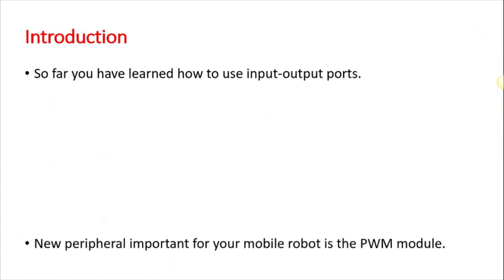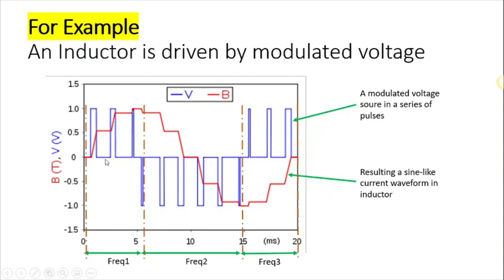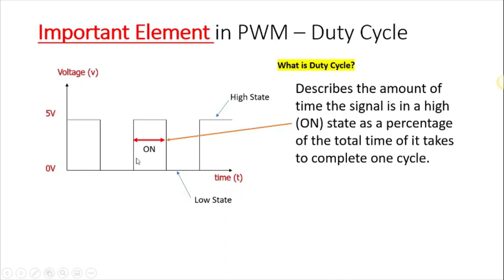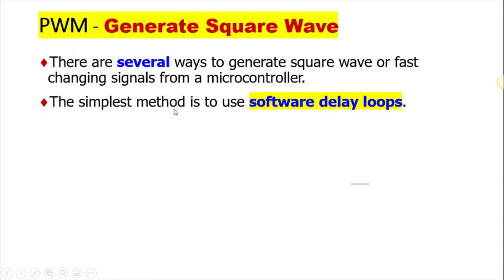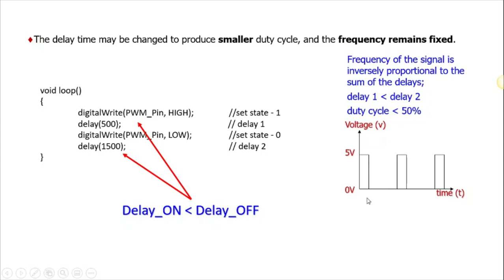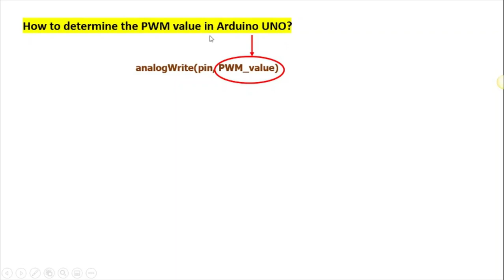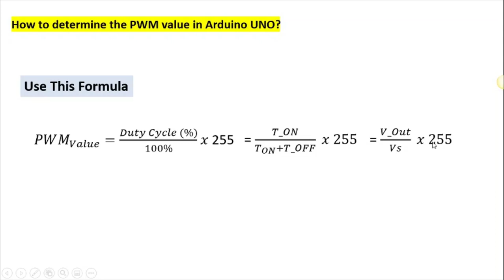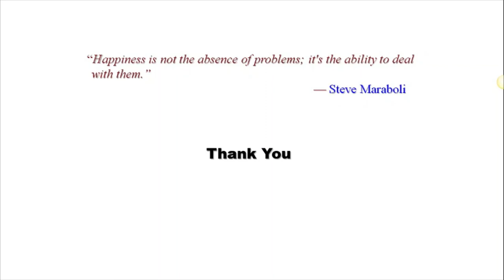Week 7 Introduction To PWM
An introduction to PWM and its implementation on Arduino.